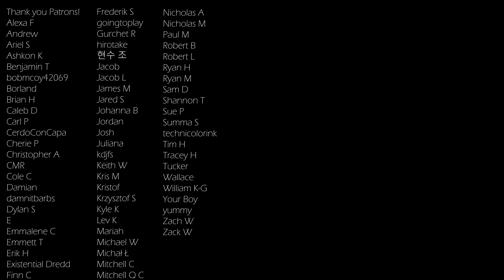Cellophane Muted Piano